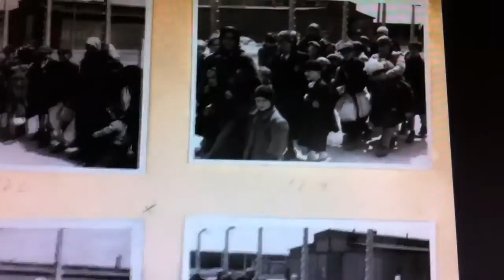Auschwitz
El Álbum